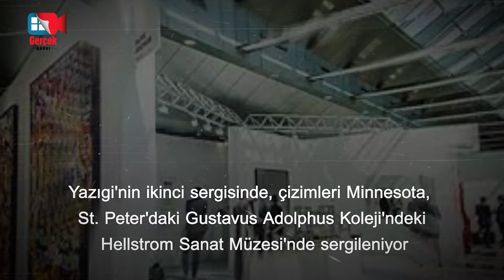Tutuklu bir Türk gazetecinin çizimleri Müzede sergileniyor.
Görsel gazeteci Fevzi Yazıcı'nın Ağustos 2016'dan bu yana terör ve darbe suçlamalarıyla tutuklu bulunduğu cezaevinde yarattığı 40 eserden oluşan "Koyu Beyaz" sergisi ABD'nin Minnesota eyaletindeki bir müzede sergileniyor.